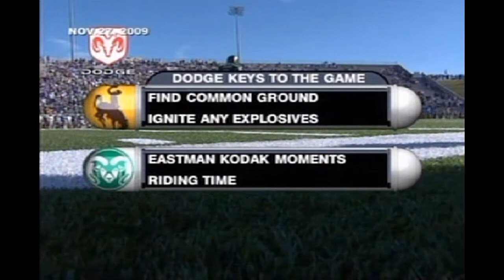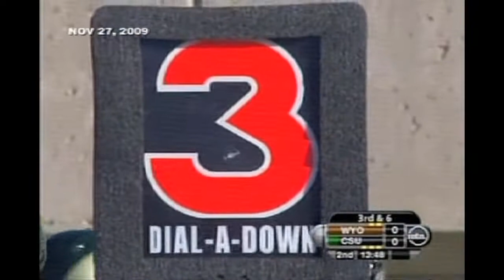Border War 2009: Wyoming at CSU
2009 Border War from Fort Collins, CO